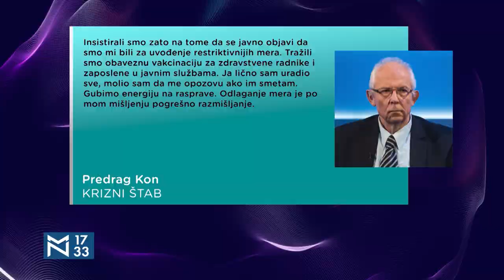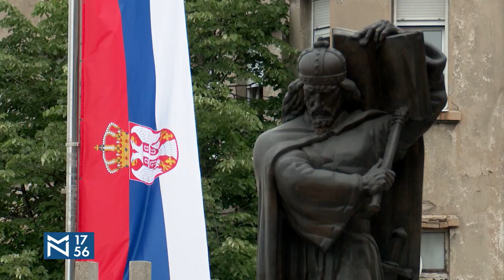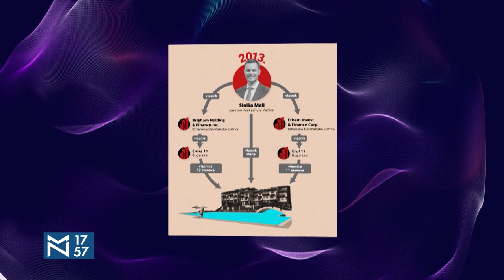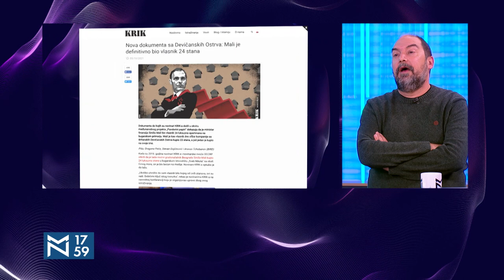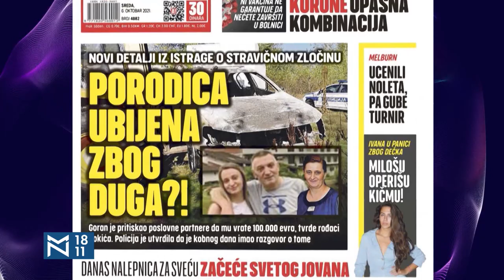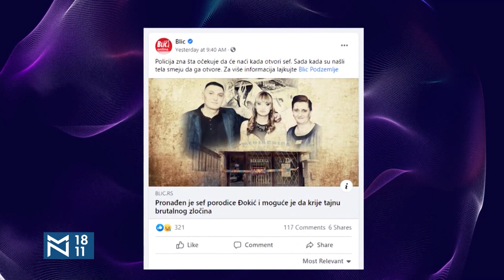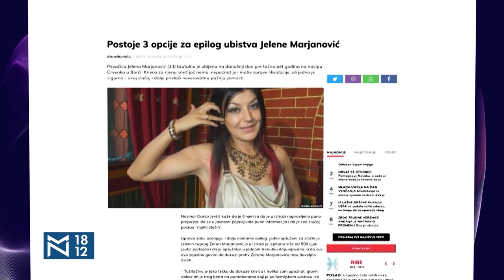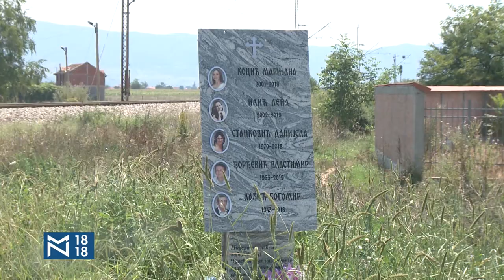Gosti Dragoljub Petrović o kriznom štabu, EU, dijalogu i korupciji